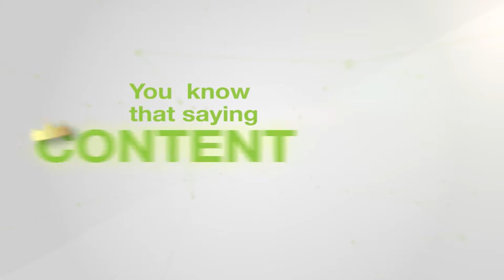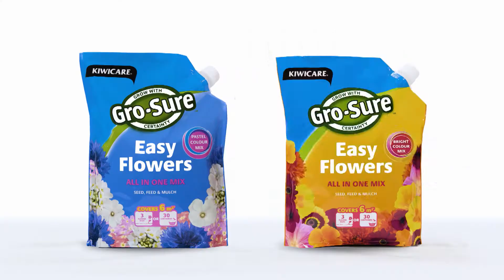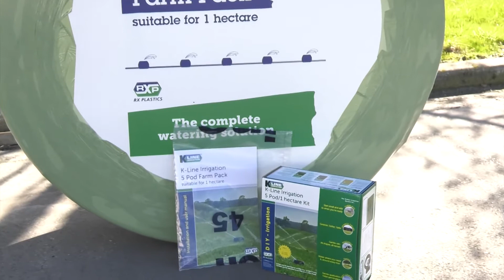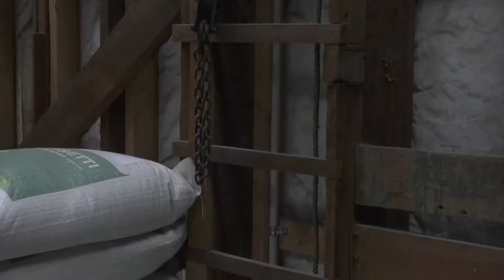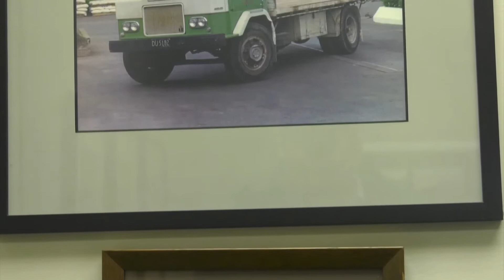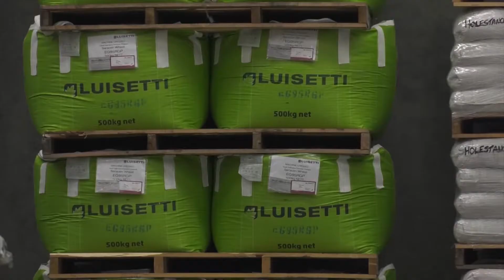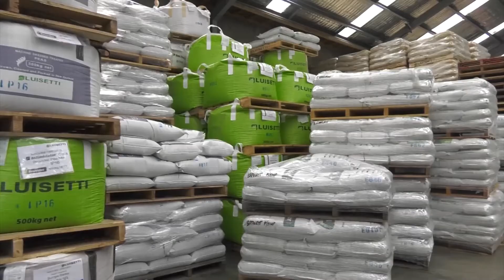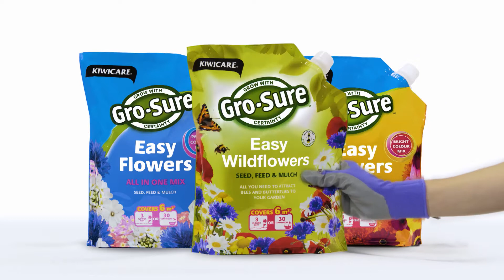On The Land - Episode 118